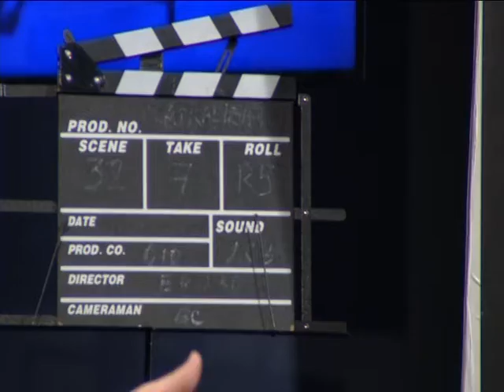Déjate de Historias TV - Hablando de cine - Documentales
Déjate de Historias TV presenta .Nuestro director favorito, Rafael Gordon, habla junto a Antonio Peláez, director de Radiocine, en este vídeo de Déjate de Historias TV sobre la no ficción, los documentales. ¡28 minutos de pura cultura!

Dirige y presenta: Antonio Peláez.
Interviene: Rafael Gordon.